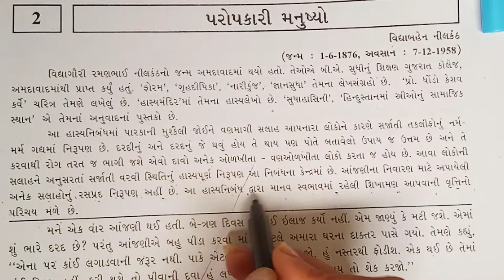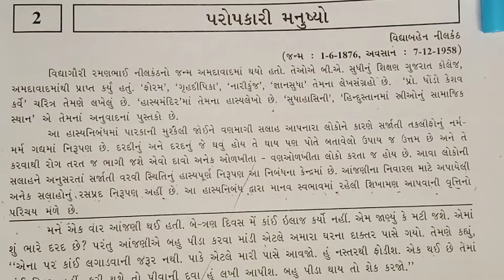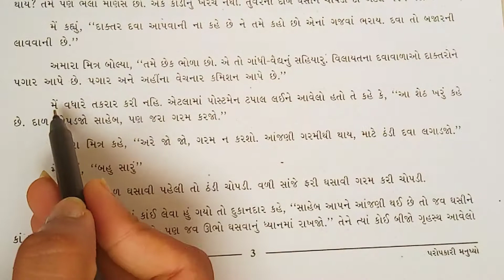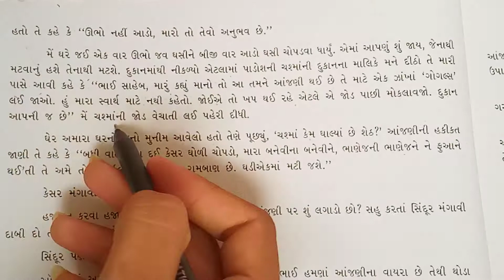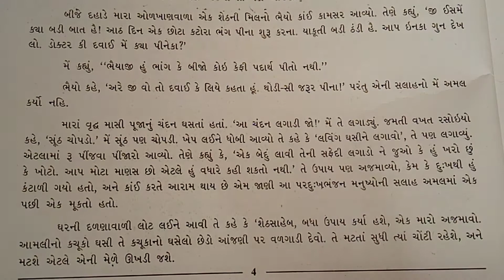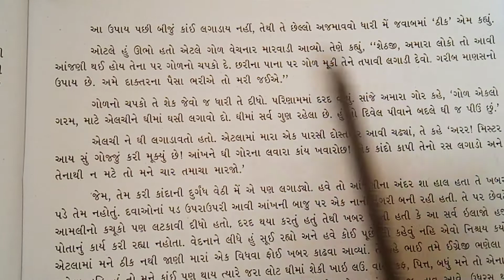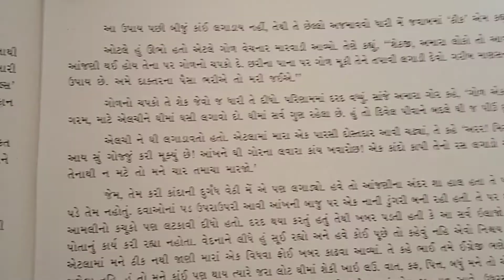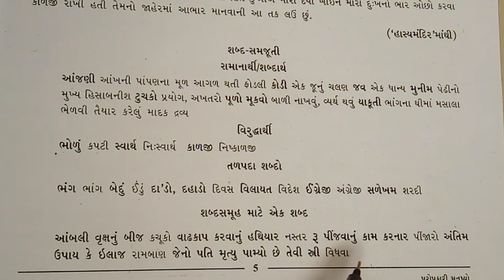GSEB | ENGLISH MEDIUM | STANDARD - 9 | ગુજરાતી | પાઠ - ૧ | પરોપકારી મનુષ્યો